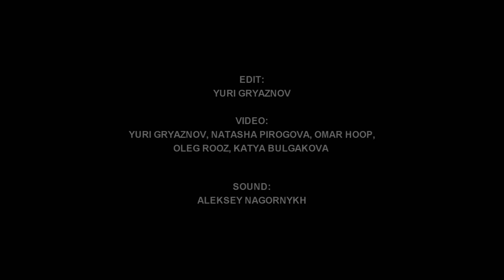The Nietzsche - 4 (live)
Live video for '4' by Ukrainian supergroup The Nietzsche.

Join us!

Recorded live at Halloween Horror Night 2017 and The Best Ukrainian Metal Act 2017.